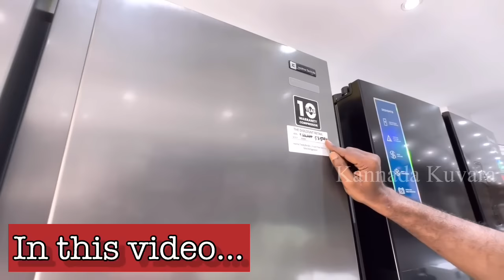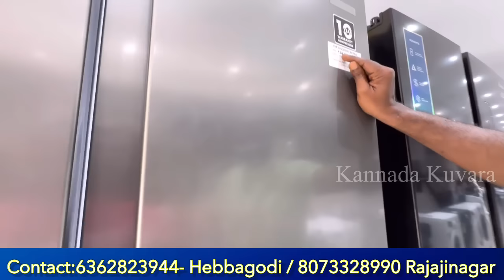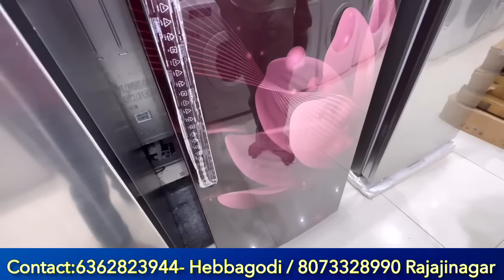ವಿತ್ ವಾರಂಟಿ | Open box appliances upto 80% discount with warranty | fridge washing machine etc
SHOP NO1 SRINEVASA REDDY BUILDING GROUND FLOOR AND 1ST FLOR BHAVANI ROAD, Hebbagodi, bommasandra industrial area
Bengaluru,560099

The Discount Retail

Building Number NO- 28, Old No -44,
19th Main, 2nd Block, Rajajinagar